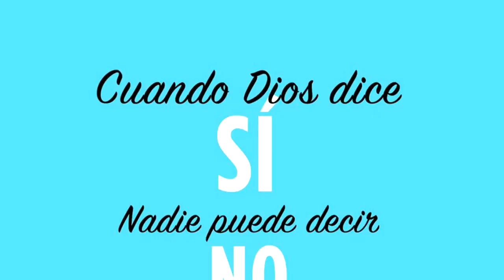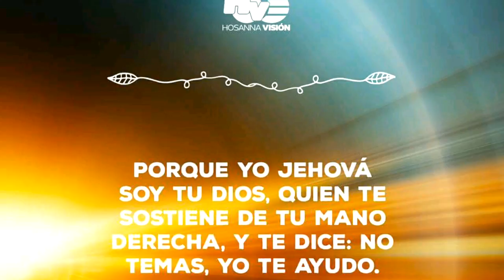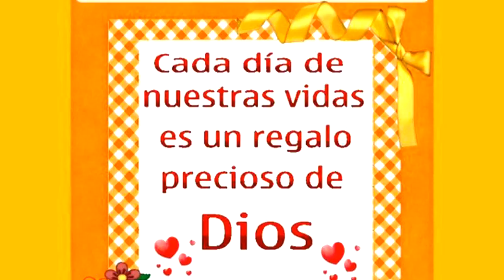tesoro especial,DUETO PENIEL2015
De una u otra forma somos un milagros de DIOS.